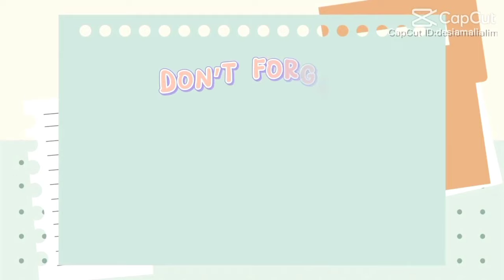RINDU MISOP KHAS KAMPUNG HALAMAN || LANGSUNG GARCEP BIKIN SENDIRI || KEGIATAN DIDAPUR HIJAU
Hay bunda bunda hebat semua ya bagaimana kabarnya semoga bunda semua pada sehat, semagat, selalu bahagia ya tentunya... Nah disini saya mau share lagi kegiatan aku hari ini... Jadi tonton terus vidionya Jagan diskip skip ya...
 Bantu aku mengembangkan chenal aku dengan cara like komen subscribe dan hidupkan lonceng notifikasi ya agar gk ada yang ketinggalan Vidio aku selanjutnya... Serta share keseluruh media sosial yg kalian punya agar chenel aku berkembang dan aku makin semagat buat Vidio ya...
    Trimakasih ☺️

🌺BARANG BARANG DIDAPUR AKU🌺

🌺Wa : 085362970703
🌺FB ; Dina Kurniawati